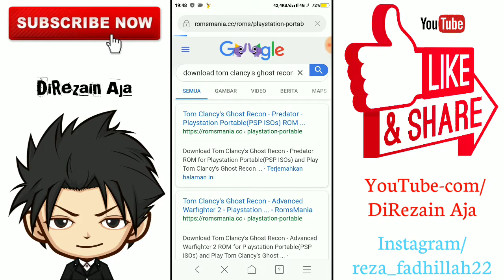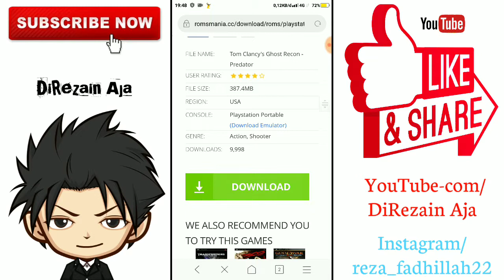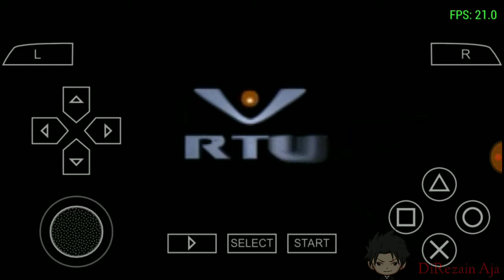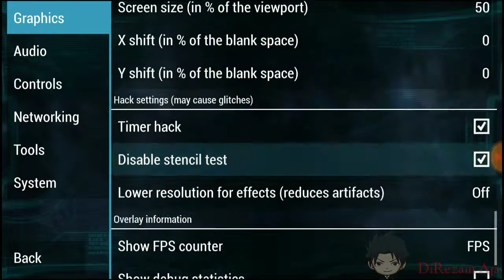Tutorial Download Game Tom Clancy's Ghost Recon Predator Ppsspp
Game perang satu Ini entah mengapa di ram 3 gb bisa gak ngelag padahal settingan rendering resolution nya di naikin ke 5 kali psp. Serta kalian liat sendiri aja di gameplay nya gue ini, dan ram 2 gb di pastikan lancar dapat settingan fps standar.

Dan semoga hasil kerja keras gue terbayarkan dengan subscribers naik secara drastis. Sampe di sini dulu ulasannya see you again on next video 👍 🎮 📹